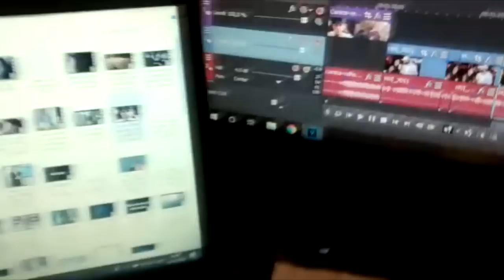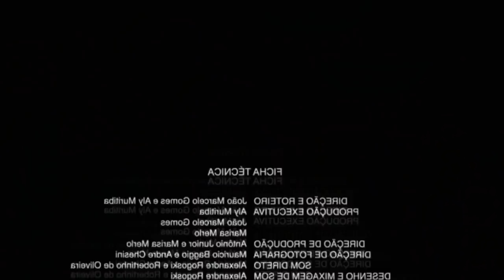Baile Do Féra / Mc Tikão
Mais uma edição do Baile do féra com Mc Tikão, Mc Kaio, Mc Rik, FP do trem bala e muitos outros artistas.
Vários sucessos cantados no palco, como:
Saiu do baile da gaiola nós dois chapadão,
Desse maladeza e muito mais.

Foi um evento de alta qualidade, galera super gostou e os organizadores estão de parabéns.

Espero que gostem da primeira parte do vídeo.